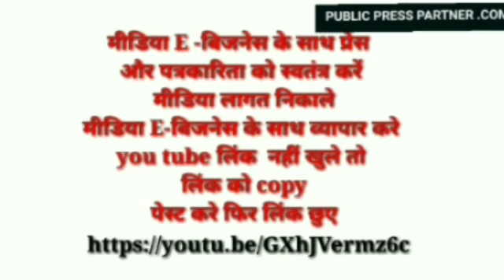गणतंत्र दिवस धूमधाम से मनाया गया एसपी एडीएम मेयर और पार्षदों से खास बातचीत